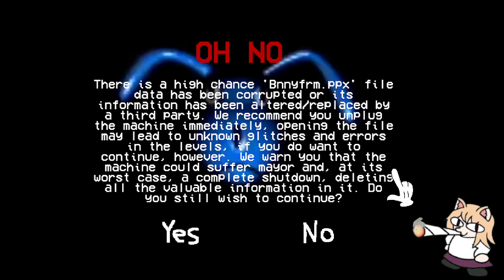conejito por que me tocas mi chilito